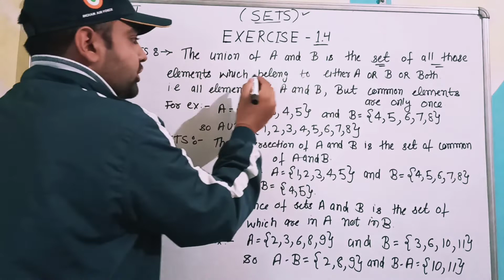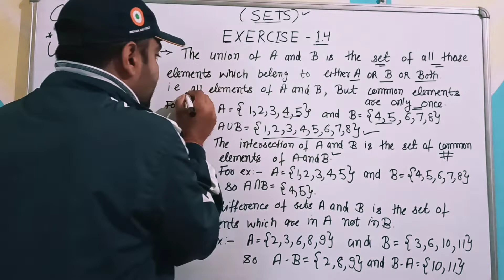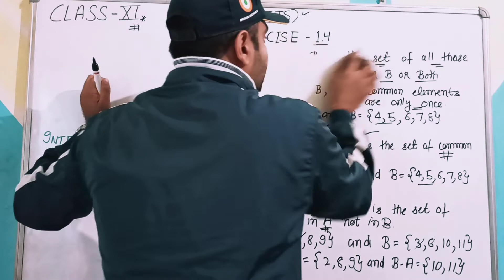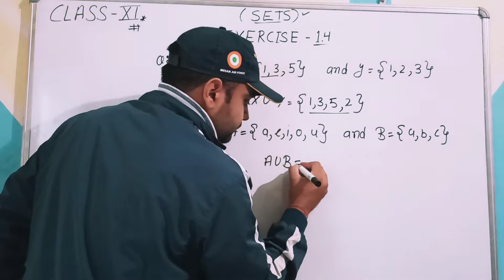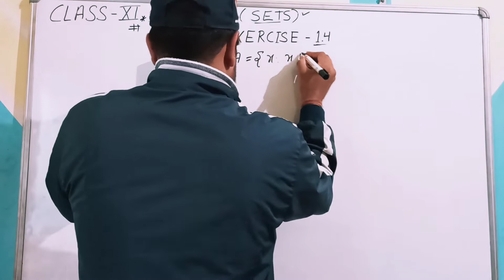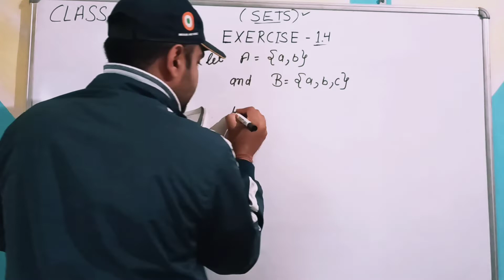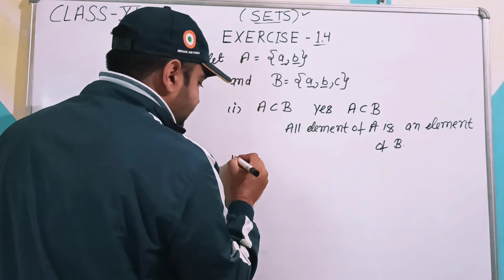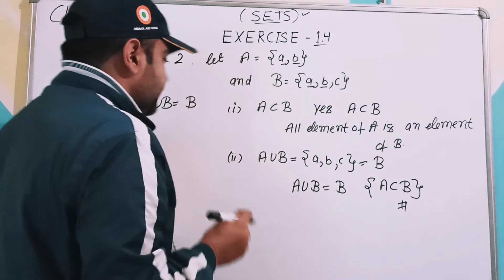NCERT MATH For Class-11th {Exercise-1.4(Q.1-5)} (Union , Intersection, Difference of sets.)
Chapter-1st Exercise-1.4(Q-1 To Q-5)
(Union of sets, Intersection of sets, Difference of sets.)